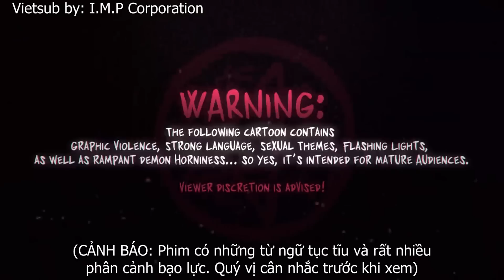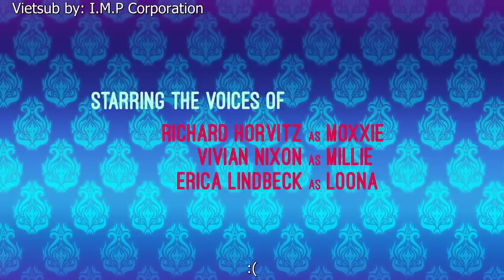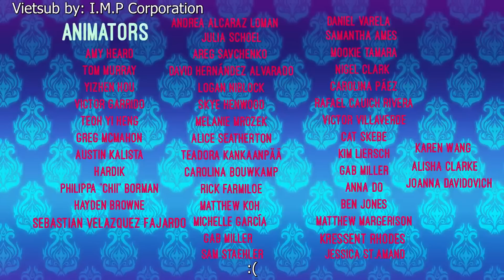HELLUVA BOSS - S01E07 (Season 1 Finale): OZZIE'S (Vietsub)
Họ đến nhà hàng Ozzie, mọi chuyện chắc chắn sẽ xảy ra.